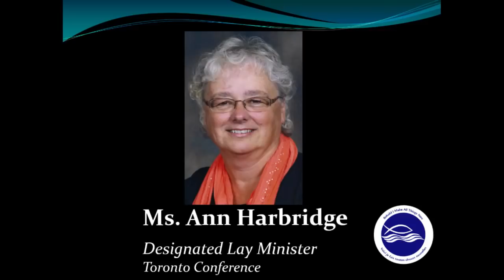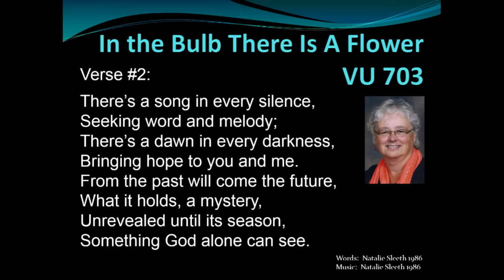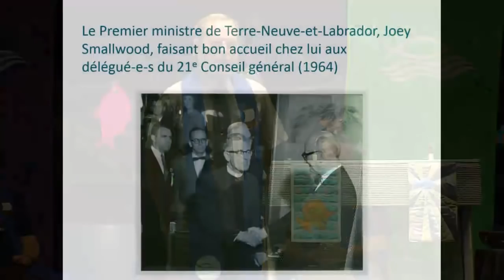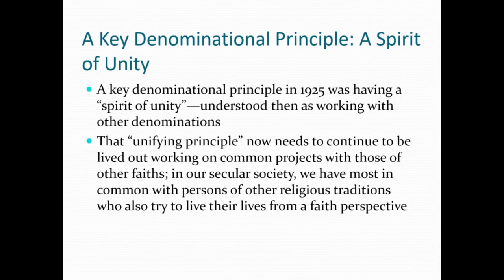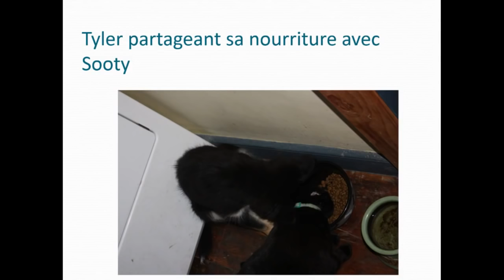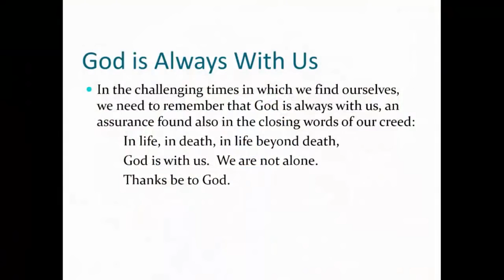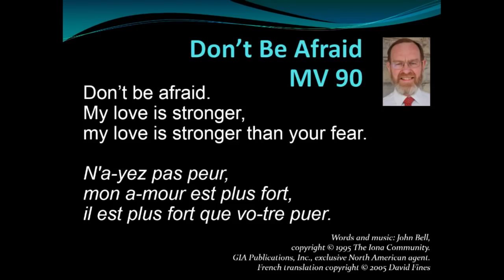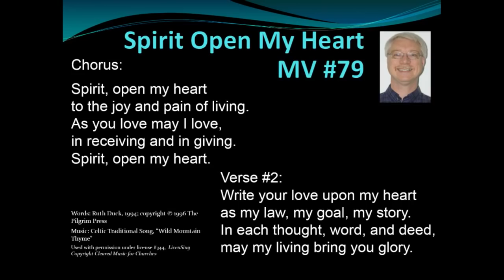Moderator Nominees Harbridge, Shewburg, Young, Jagger Address the Court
The 3rd and final set of Moderator Nominees address the 42nd General Council.